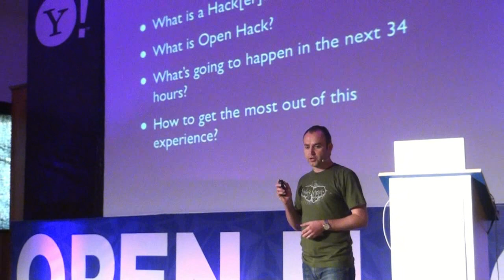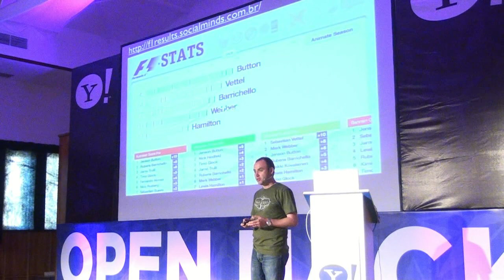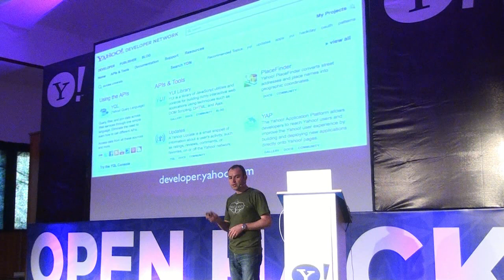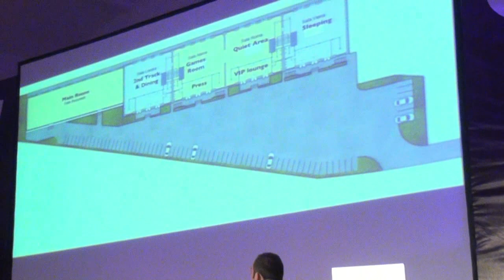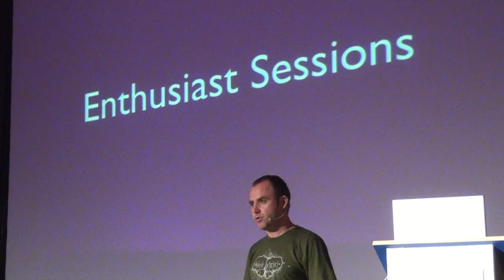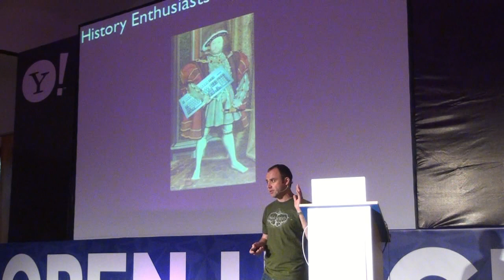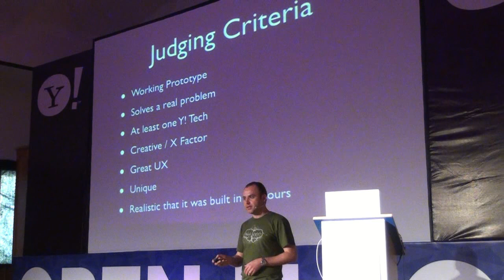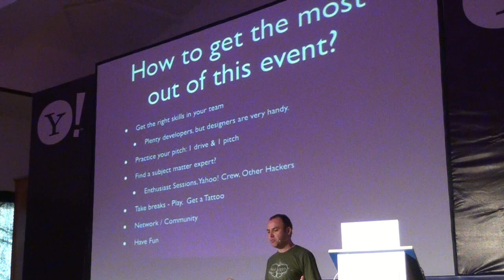Open Hack Europe- Intro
Intro to openhackeu by Murray Rowan